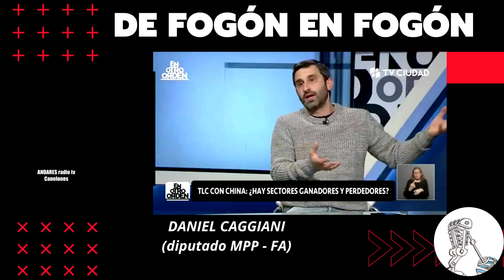Daniel Caggiani ¿Mercosur, Uruguay y TLC con China es viable? con el Diputado del MPP FA. TV Ciudad